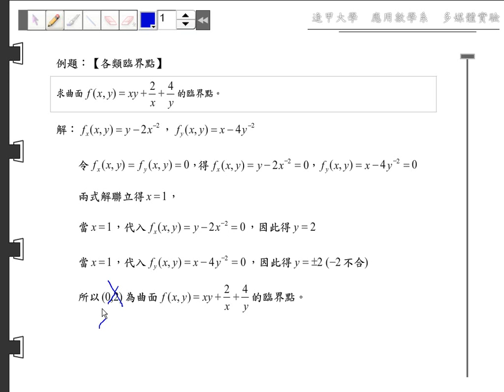第九章 偏導數~雙變數函數的極值~解題精選~09 07 B03